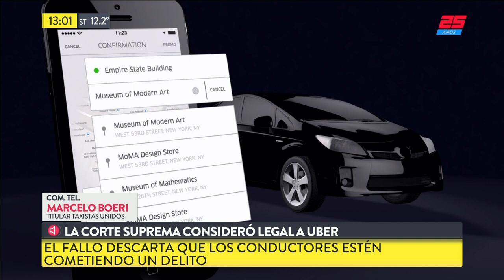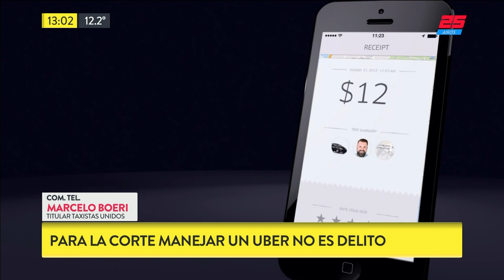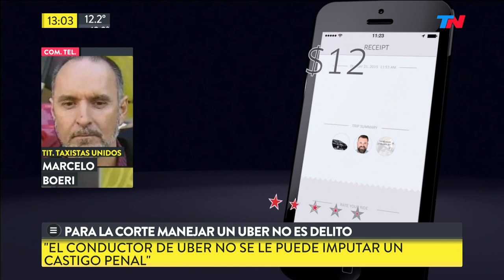La Corte Suprema consideró legal a Uber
Fragmento de "TN de 10 a 14" emitido el Martes 21 de Agosto de 2018.

¿Querés saber más?